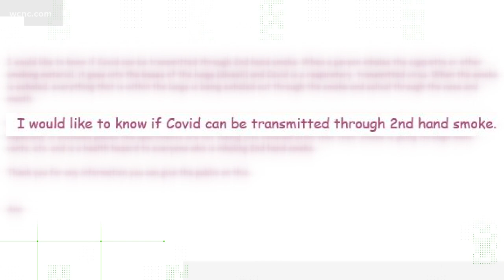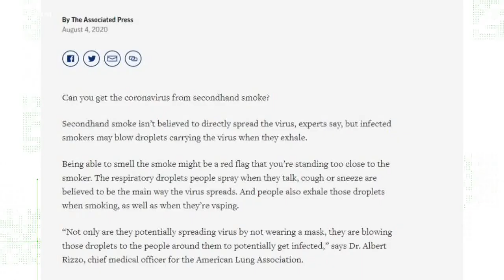Yes, COVID-19 can be transmitted through secondhand smoke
Johns Hopkins Medicine said because smokers take off their masks when they smoke in between puffs, they can spread the virus.

Secondhand smoke isn't believed to directly spread the virus itself, but if a smoker is infected with COVID, they may blow droplets carrying the virus when they exhale.

"We know secondhand smoke or smoke in general what it does is it helps those aerosols to suspend and stay in the air, and we know that covid is transmitted through large droplets that fall to the ground as well as small aerosols that linger in the air," Dr. Kohli said.